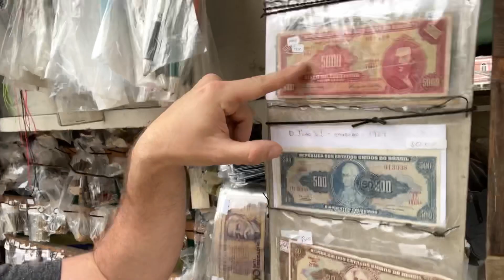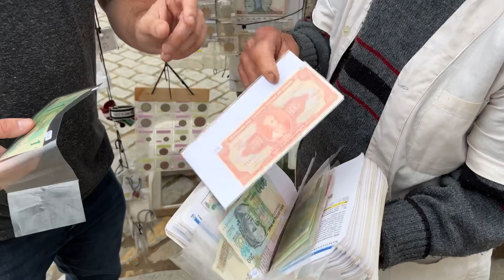Essa CIDADE IMPERIAL é INCRÍVEL (Petrópolis, RJ)